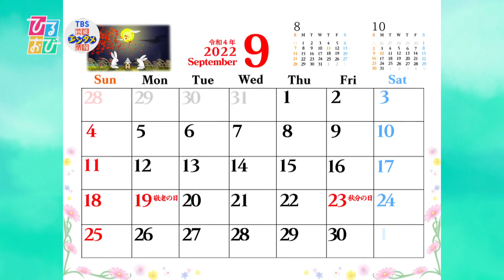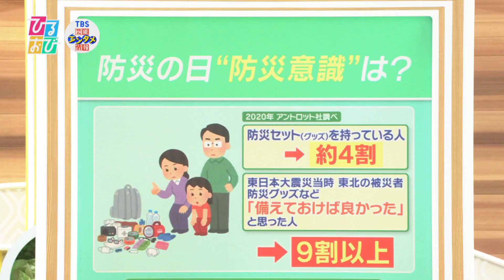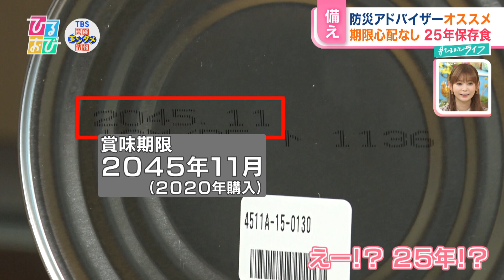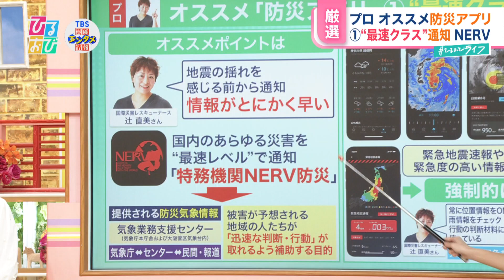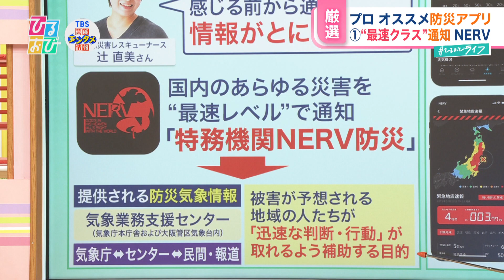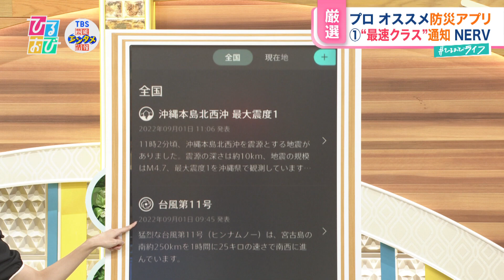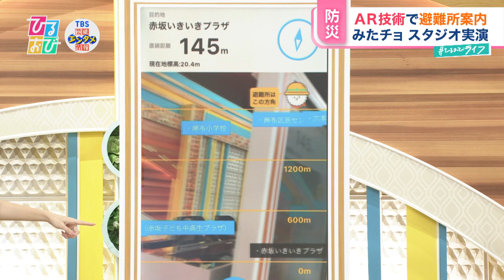【ひるおび】２５年の保存食に最低限「１００均防災ボトル」 “もしも・・・”に備えるのは今！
TBS「ひるおび」ひるおびライフ【公式】
「自宅に置き場が…」「何を用意すれば？」実際に準備をしている人は４割ほどという防災グッズ。防災アドバイザー高荷智也氏が、お金もかからず準備も簡単・場所もとらない防災グッズをご紹介！さらに、情報がとにかく早い！“最速クラス”の通知アプリや“電波いらず”避難誘導アプリなど“最強”防災アプリ”をスタジオで実演します。

（TBS「ひるおび」９月１日（木）放送）
※すべて番組放送時点での情報です

TBSテレビ「ひるおび」
月～金曜日　あさ１０：２５
『今日一番の“最大関心事”をお送りします！』
メインMC：恵俊彰　八代英輝
アナウンサー：江藤愛（月～水）　皆川玲奈（木）　日比麻音子（金）